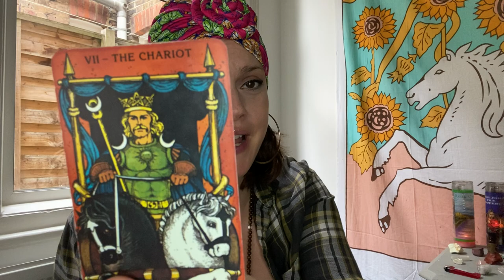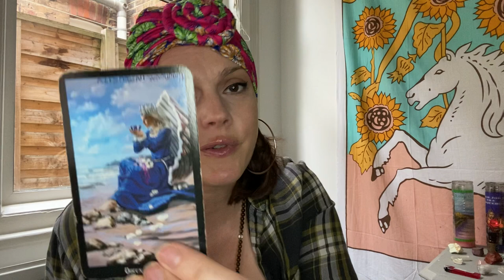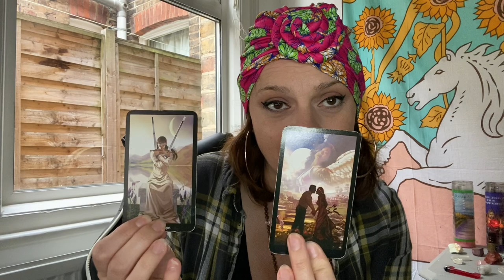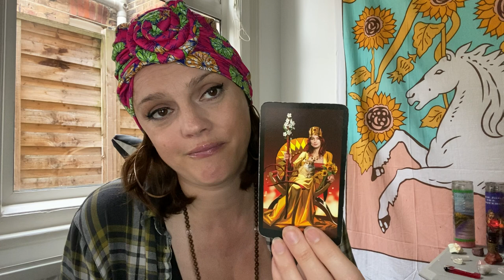Libra Karmic Reading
This is your Libra Karmic Reading for September 2021

Age:41

Height: 6 ft

My Sign :
Sun : Libra
Moon : Leo
Venus : Scorpio
Rising : Capricorn

Jen xx